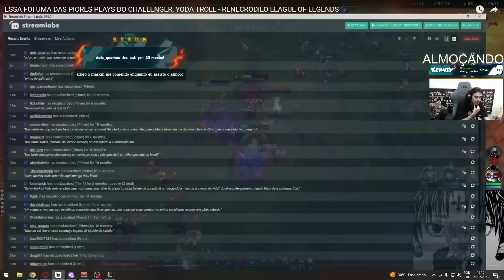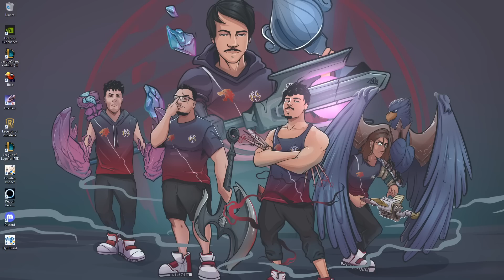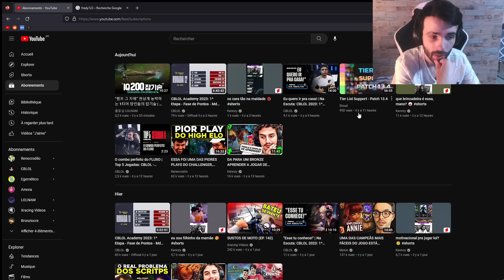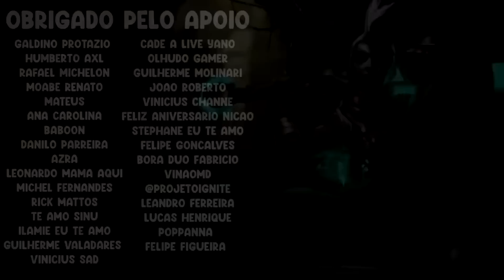TROLLANDO O AYEL, BUG FLASH HEXTECH, YETZ NO SUPER SERVIDOR - RENECRODILO LEAGUE OF LEGENDS